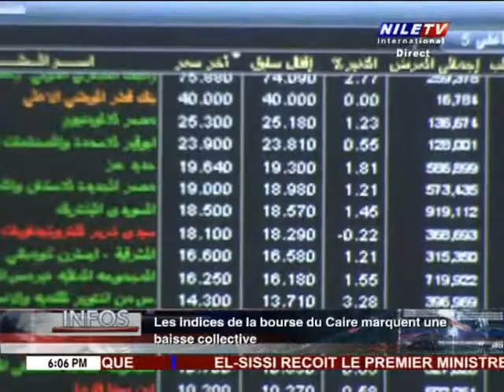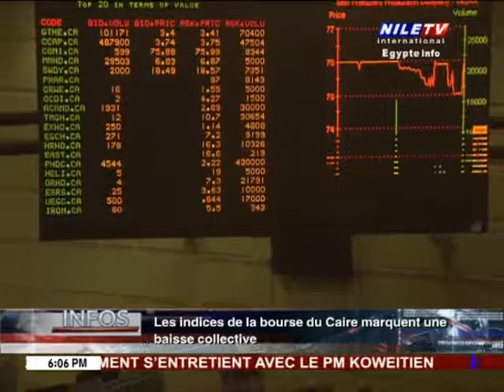Panorama 6PM 21 10 2019